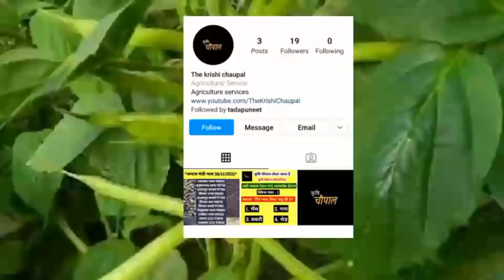30 दिसंबर 2021, ग्वार और सरसों ने दिखाई बड़ी तेजी, आज के ताजा मंडी भाव, राजस्थान मे फिर से बड़ी तेजी